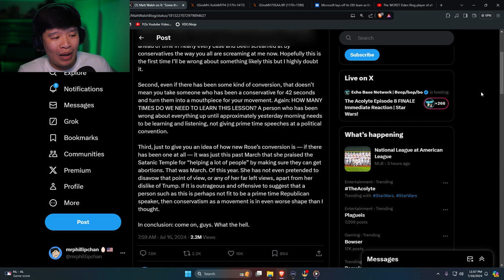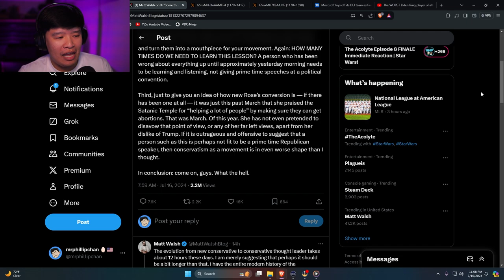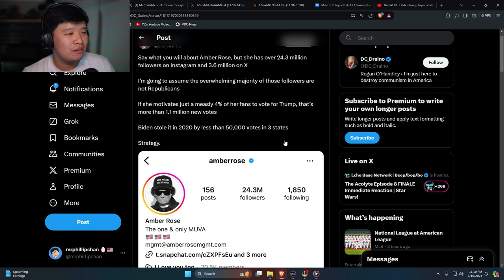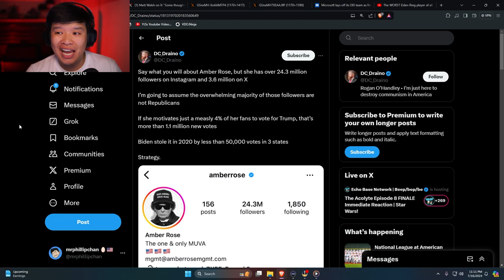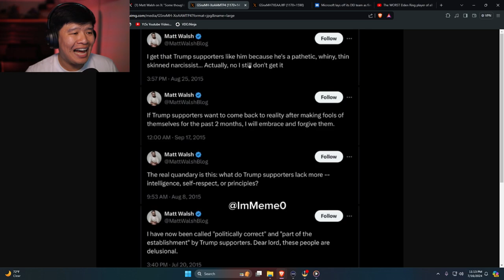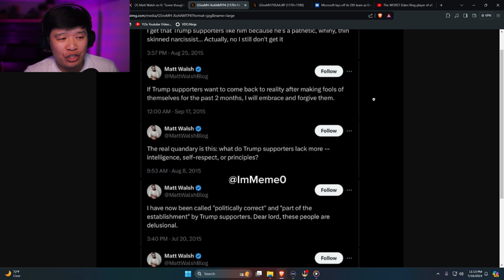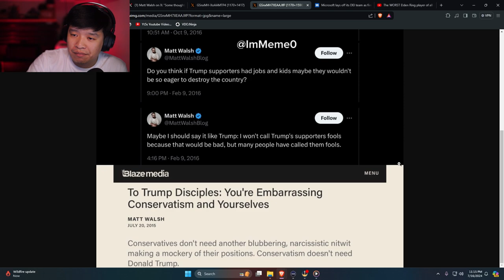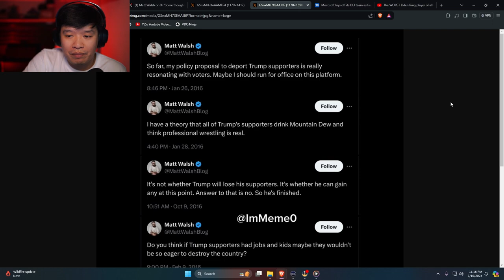Amber Rose RNC Situation